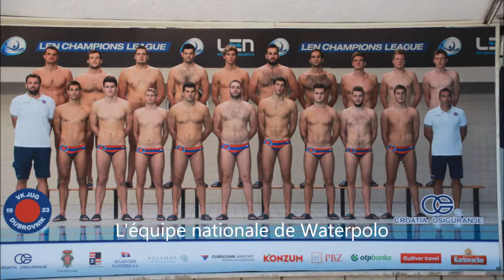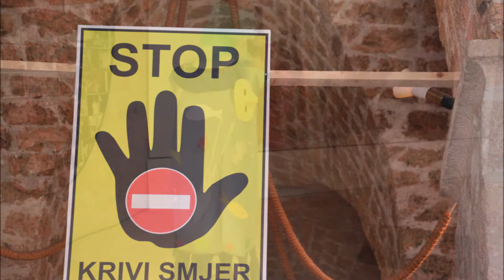Croatie Dubrovnik des Hommes et des Passions